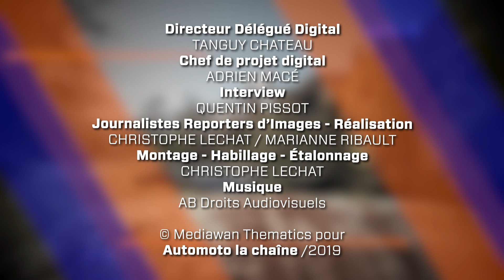Son style, son avis sur les riders français - Justin Hill [ITW]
Justin Hill est sans doute l'un des pilotes les plus cool de tout le circuit ! on l'a rencontré en marge du Supercross de Paris. Il nous dit tour sur ses objectifs pour la saison et sur sa relation avec son ancien teammate Marvin Musquin...

Après un début de saison compliqué, Justin espère briller !

Automoto la Chaîne, c'est la chaîne dédiée aux passionnés de vitesse, de custom & de fun !